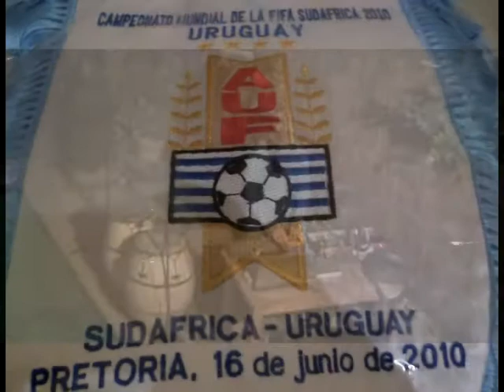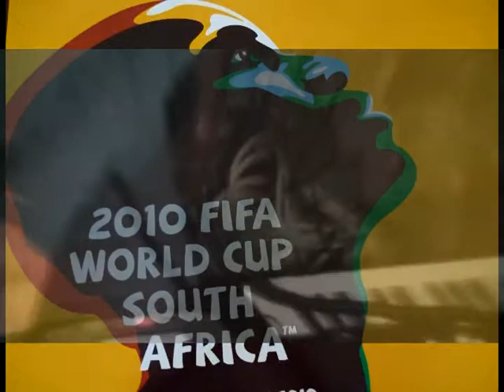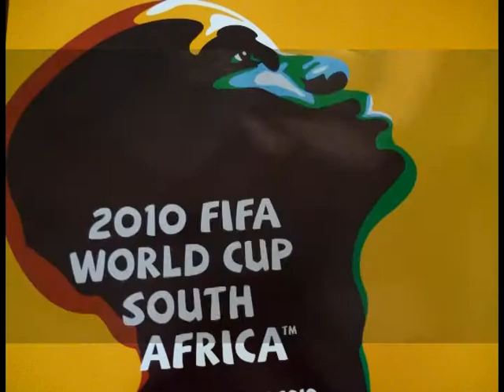Tatita Marquez en Embajada de Uruguay en Sudafrica.mpg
Recepcion de la Embajada a la Seleccion y Uruguayos, por el Embajador Luis Bermudez, en el Mundial de Sudafrica 2010.